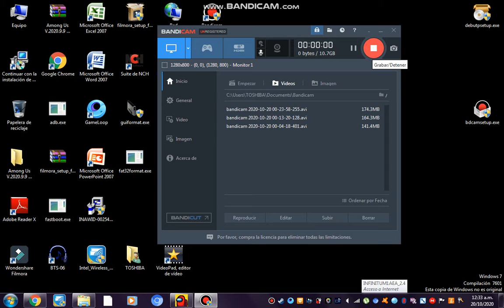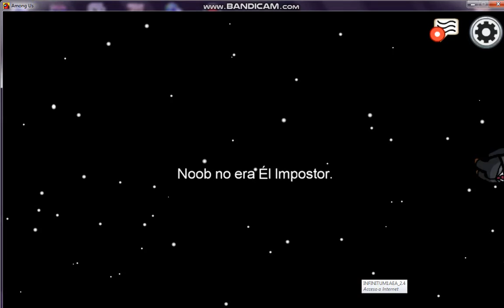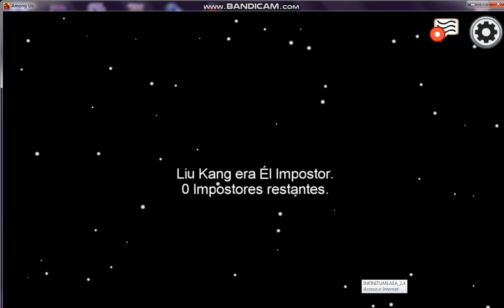AMONG US CON SCORPION 4